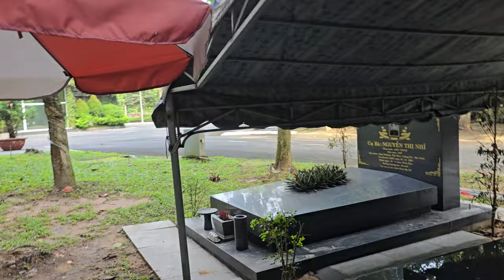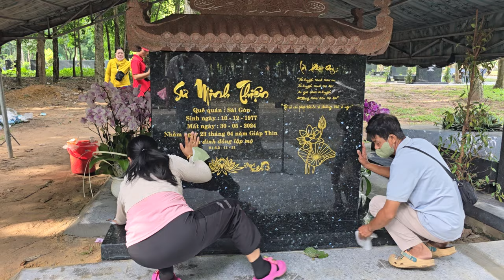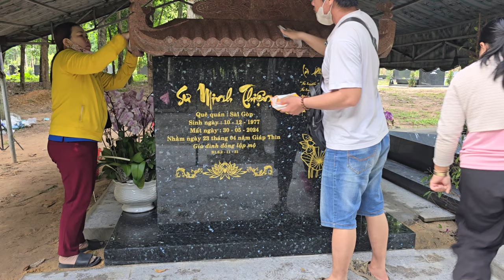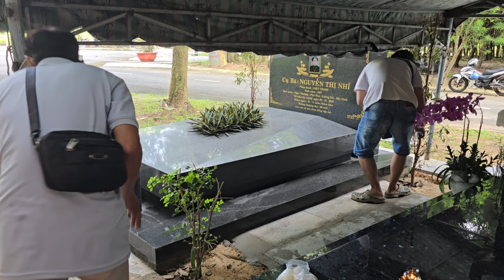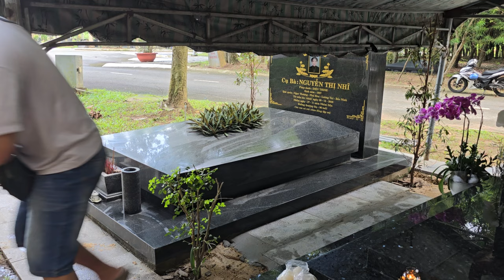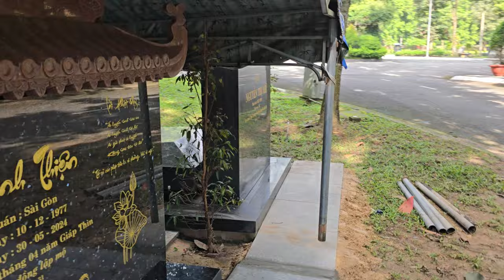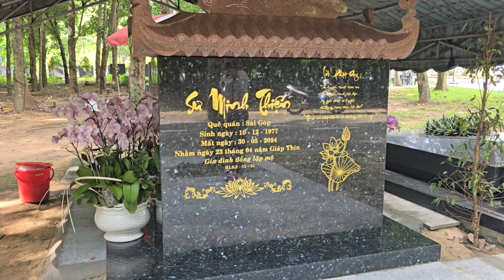Không thể tin được mộ, Sư Minh Thiện sáng nay đẹp lung linh buổi sáng và...